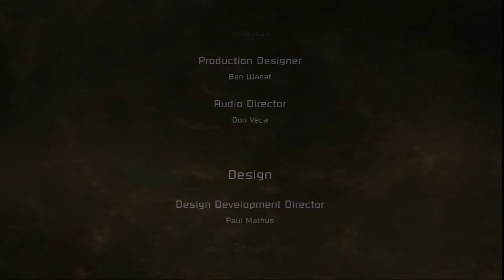DEAD SPACE #32 - Capítulo 12 parte 3 - Fim (PS3)